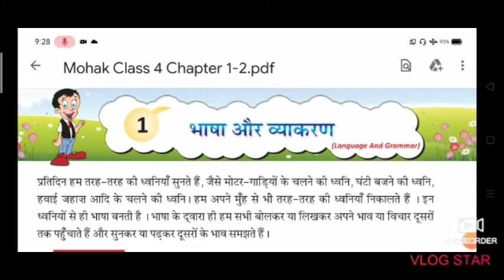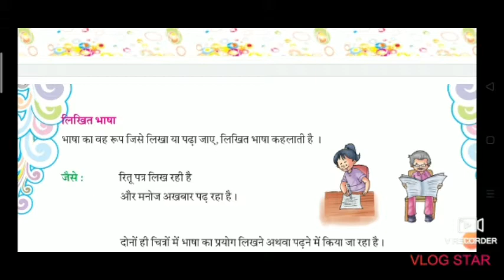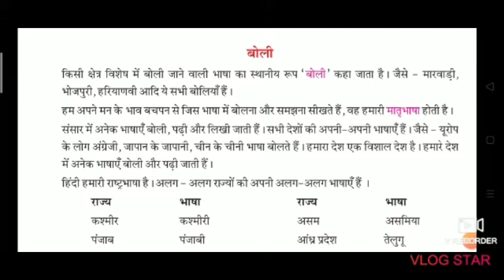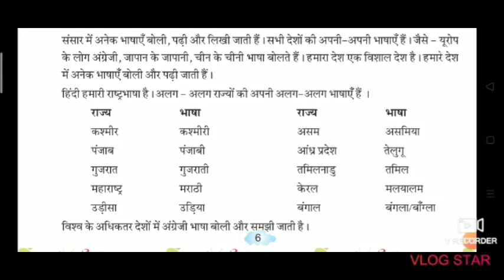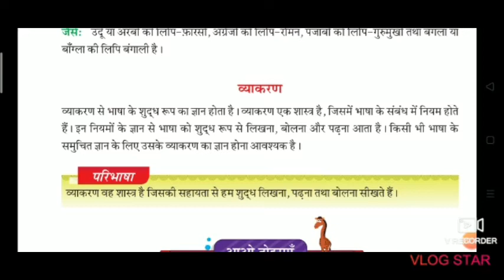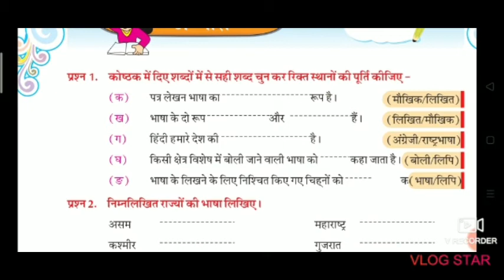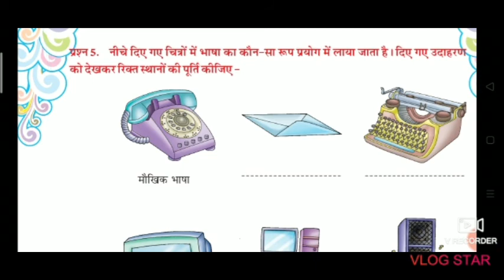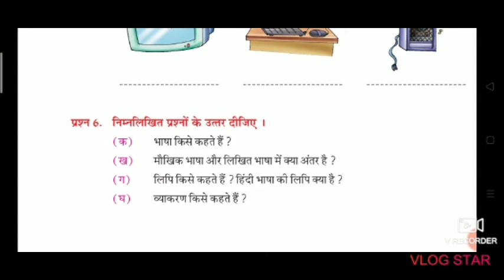CLASS 4 HINDI